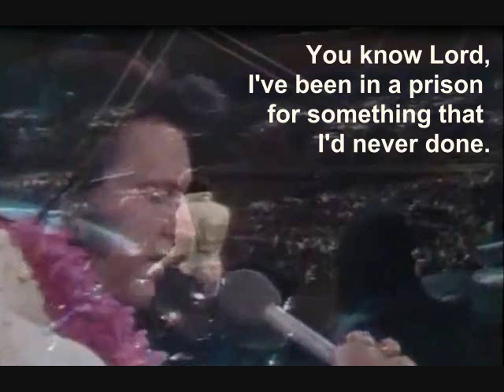Elvis Presley Karaoke for Female Singers 55 - You Gave a Mountain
For more Minnie Elvisa's  original vocal production of Elvis's songs, please go to Minnie Elvisa Youtube Channel: